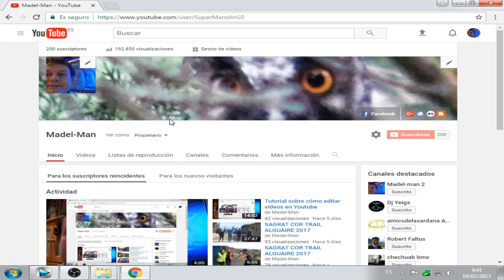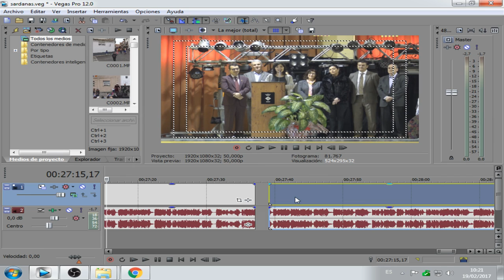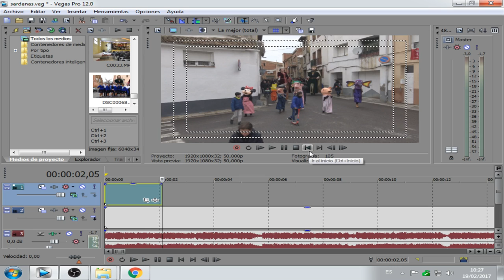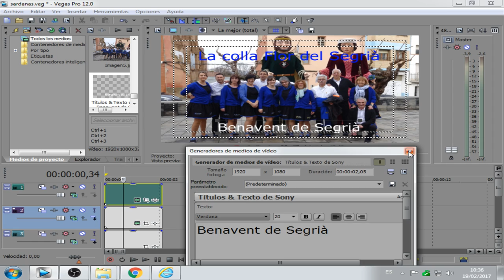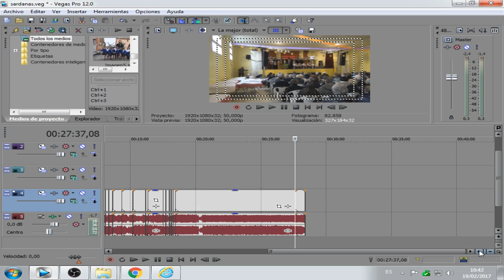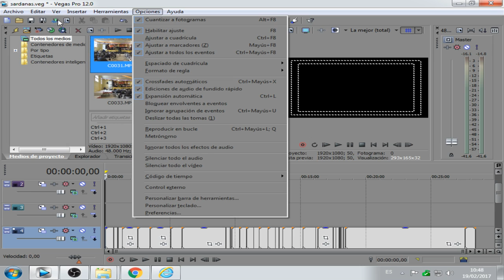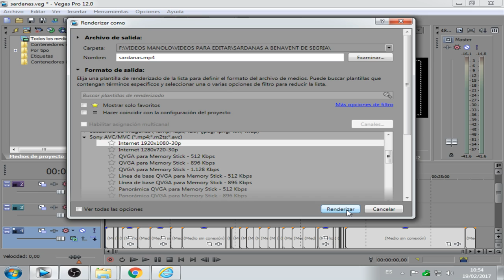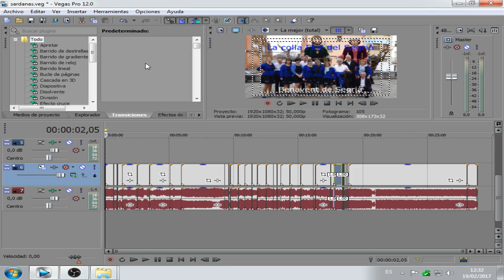Tutorial de Sony Vegas 12 (lo mas basico) 2017